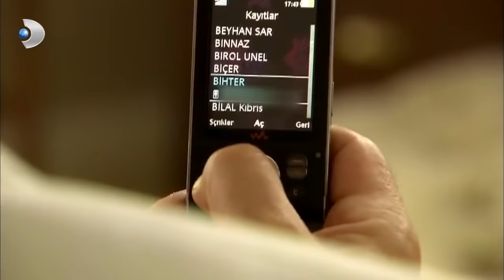Firdevs, Adnan'a Geldi! - Aşk-ı Memnu Özel Klip